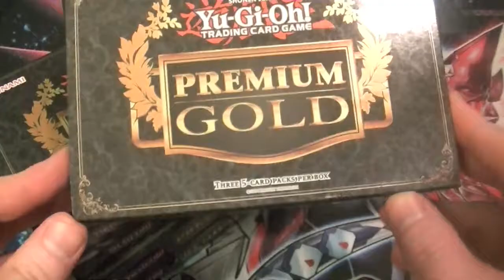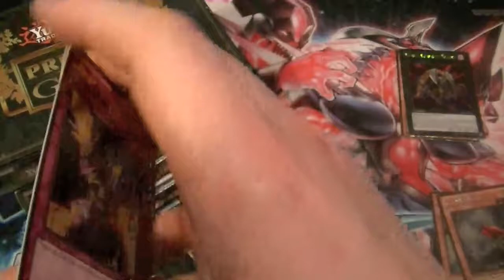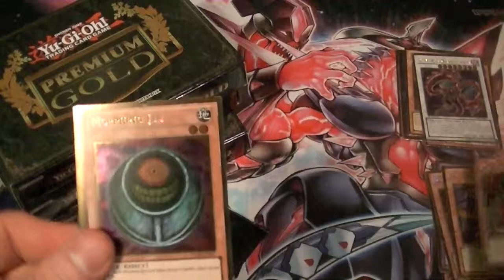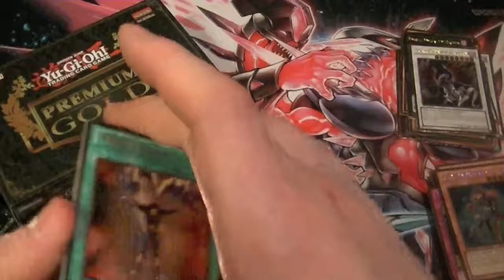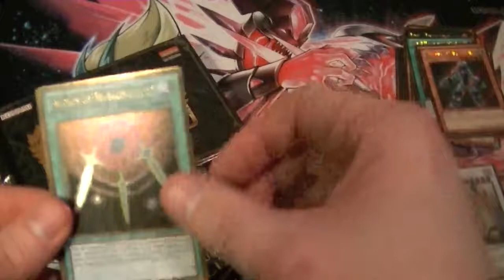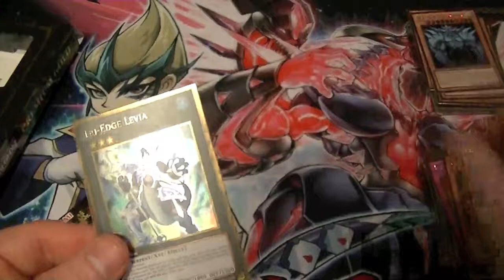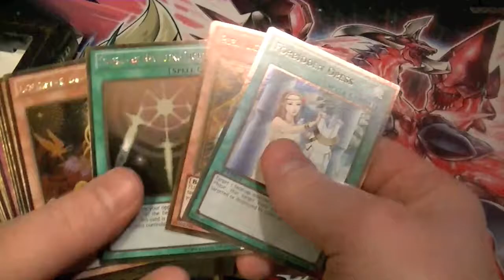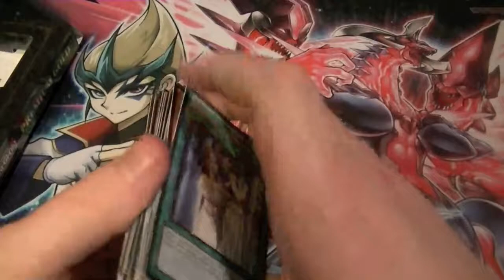Yugioh Premium Gold Case Opening Part 9